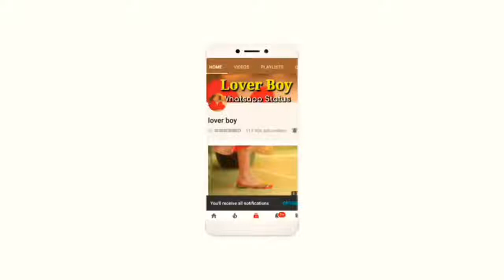💖New WhatsApp status video 2018💖||just for love